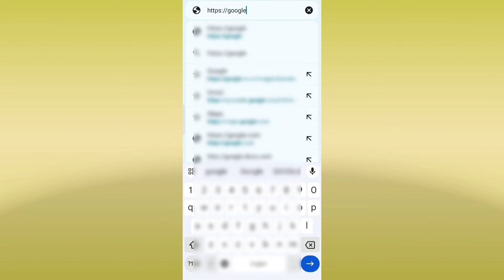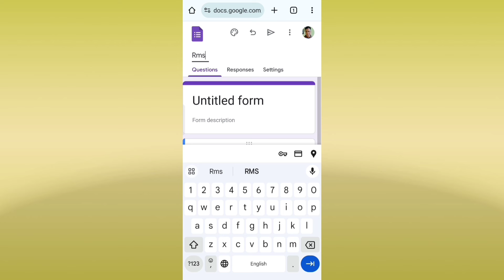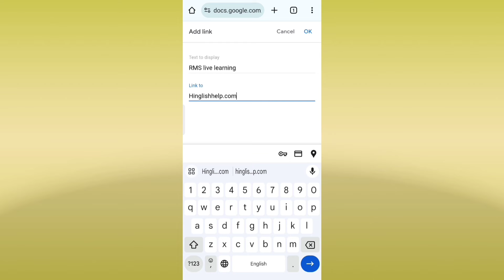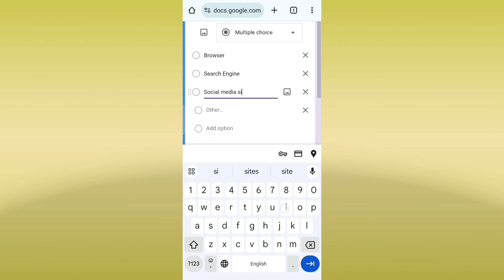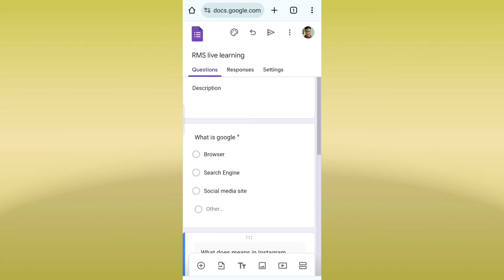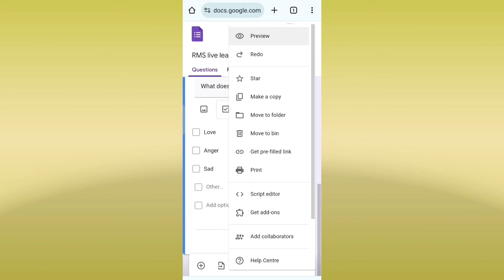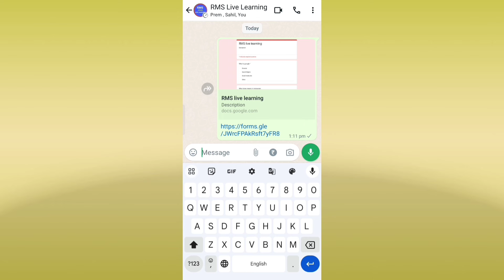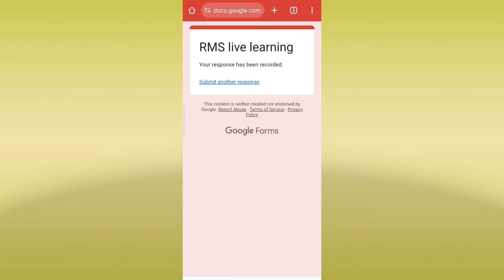Google Forms kaise banaye | How to make Google forms | How to create Google form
Google forms kaise create kare iss video me hum janenge so agar aap koi survey karna chahte hai koi feedback lena chahte hai ya fir koi quiz create karna chahte hai to aap google form create kar sakte hai aur google form me questions answers puch sakte hai google form kya hai aur google form kaise use karte hai iski puri jankari ke liye ye video dekhe.

how to make google forms
google forms kya hai
google form kaise use kare